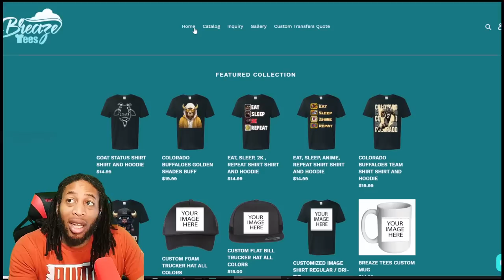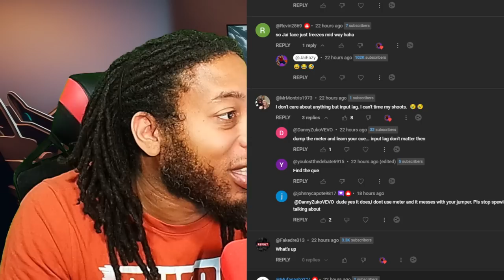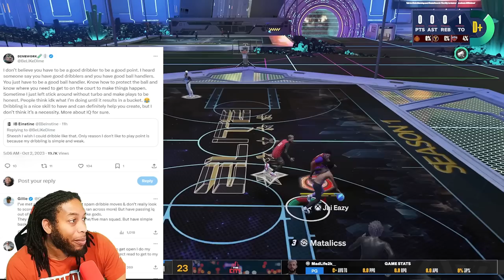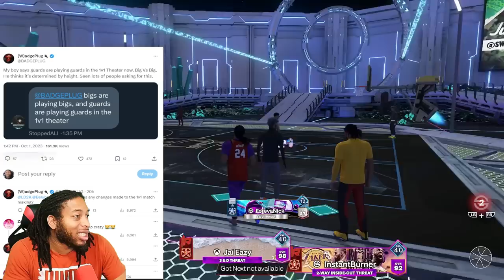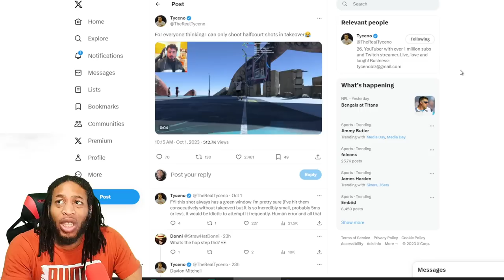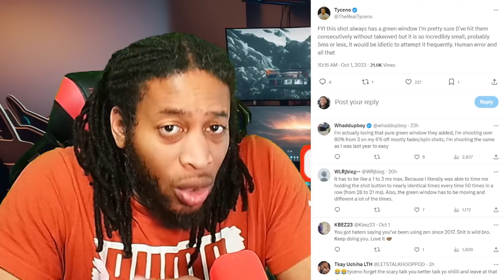TYCENO SHOT THAT?! | MIKE WANG TALKS PASSING | AGENT & EJ COMMUNITY TALK | NBA 2K24 NEWS AND UPDATES